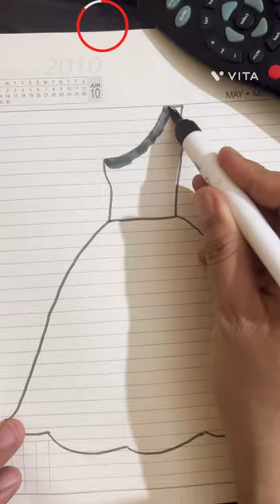Easy dress drawing